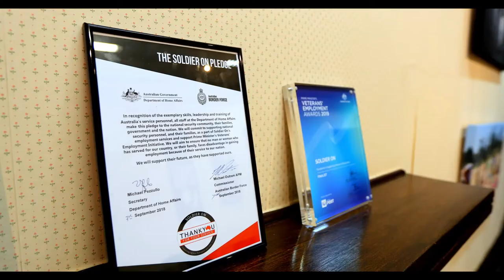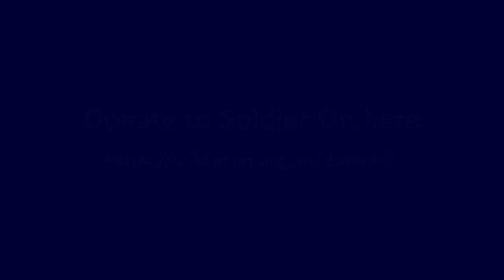Dr Chau Chak Wing: First Visit to Soldier On Headquarters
Dr Chau Chak Wing first visited the Soldier On Headquarters on the 19th May 2019. Dr Chau was delighted to see first-hand the behind-the-scenes of such a dedicated charity. He hopes to continue working with Soldier On to help them achieve their mission.

The Chau Chak Wing Foundation is also supporting Soldier On by participating in their 2020MarchOn Campaign.